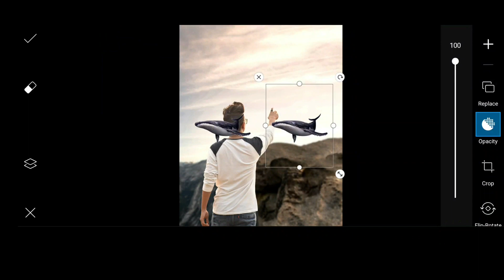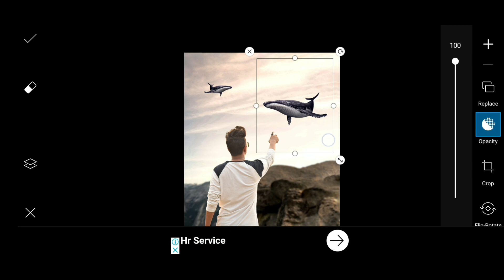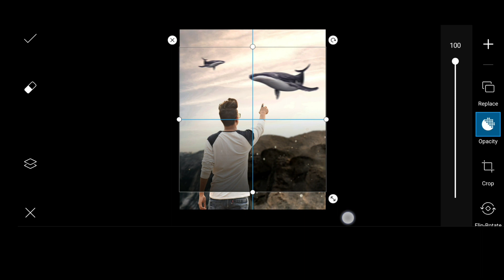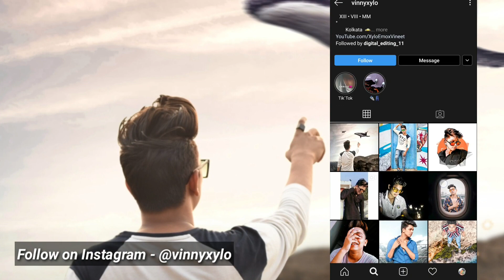Flying Whale Editing | Instagram Viral | Picsart + Lightroom | Tutorial | XEV 🔥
Hey guys here I am here with a new tutorial -

Flying Whale Editing | Instagram Viral  | XEV 🔥 | Picsart + Lightroom | Tutorial | 2019 | Xylo Emox Vineet

 XyloEmoxVineet

Hope the video helped you !

Download Stock 》

Thank you again and I'll meet you in the next video !